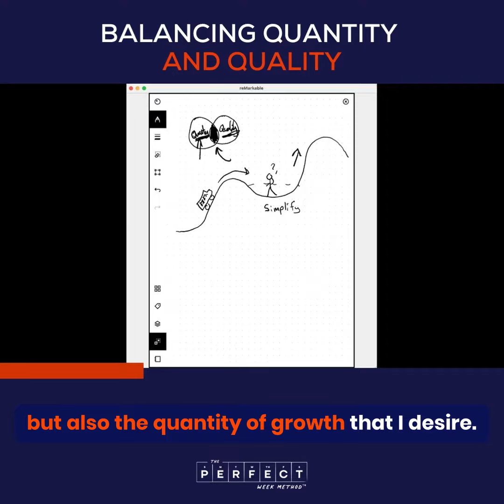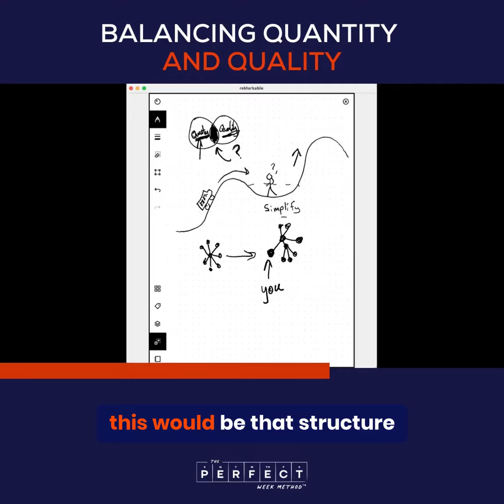The Only Way To Scale Your Business (Without Burning Out)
Looking to scale your business without burning out? In this video, we'll explore the two primary approaches to scaling: Quantity vs. Quality.

On one hand, you could try to scale your business at all costs, but this approach often leads to burnout, stress, and poor quality work. On the other hand, by working smart and building a strong team and efficient systems around you, you can scale your business while maintaining quality and avoiding burnout.

We'll dive into the importance of delegation and automation, as well as strategies for hiring and training an effective team. With these tools, you'll be able to build a business that thrives without relying solely on your time and energy.

Join us as we explore the keys to scaling without sacrificing your sanity or the quality of your work.

Tim

PS, If you feel you're ready to take the complexity out of scaling your business, get started by booking your free, no-obligation Perfect Week Strategy Call over